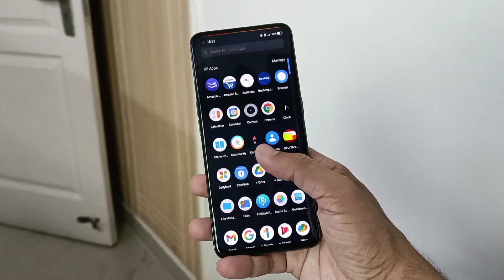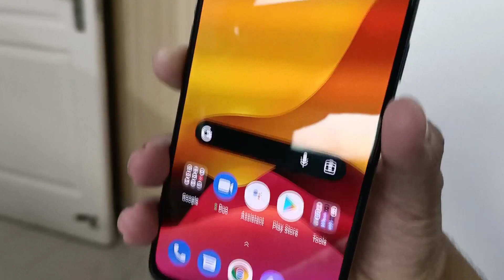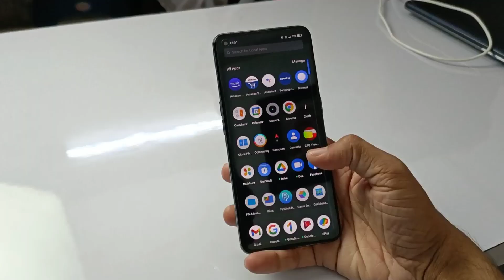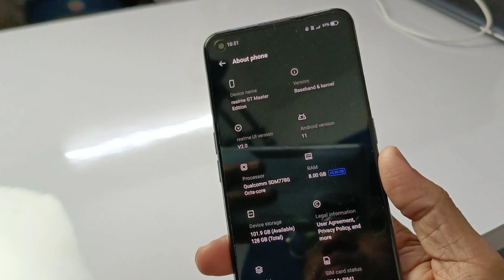realme GT Master Edition Review | Snapdragon 778G and Badass Design | New view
Hello,
Welcome to New View Channel!